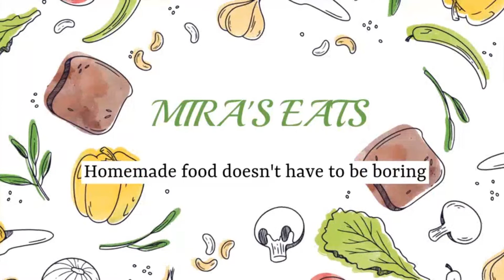Shahi Chicken Korma Recipe | Degh Style Chicken Qorma | Easy & Quick Chicken korma by Mira's Eats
Shahi Chicken korma Recipe by Mira's Eats
Ingredients:-
Chicken : 1 kg
Onion: 2 (thinly Sliced)
Yoghurt: 1 cup
Salt: 1 tsp
Red Chilly Powder: 1 tsp
Coriander Powder: 1 tbsp.
Almond Powder: 1+1/2 tbsp.
Coconut Powder: 1+1/2 tbsp.
Garam Masala Powder: 1/2 tsp
Ginger & Garlic  Paste: 1 tbsp.
Oil : 1 Cup